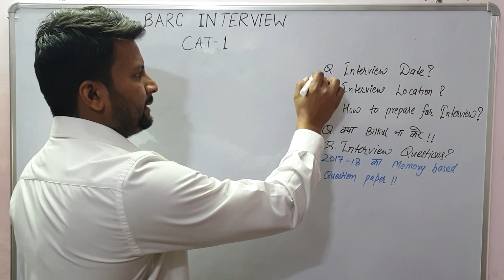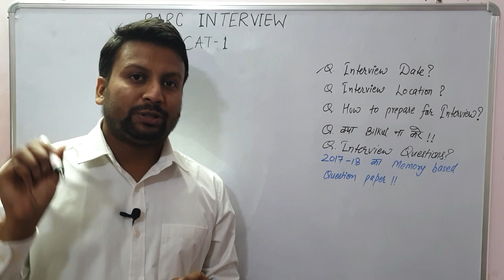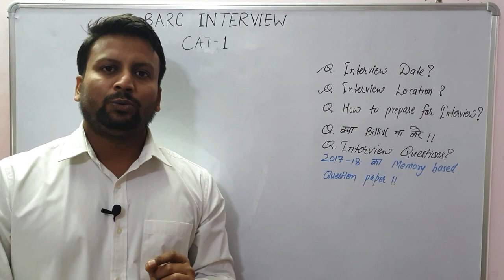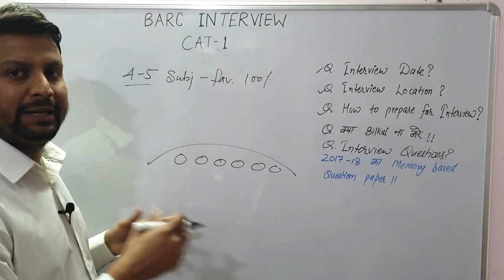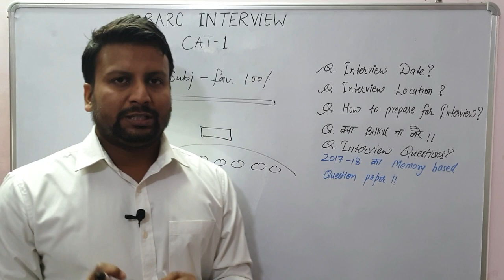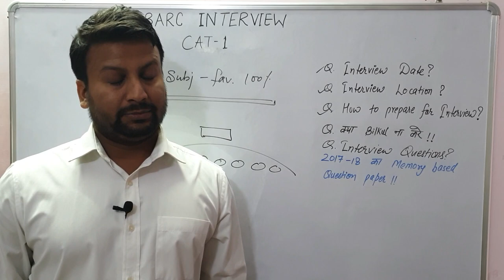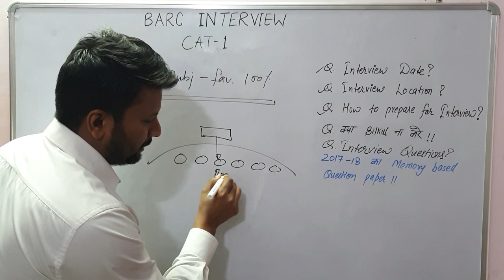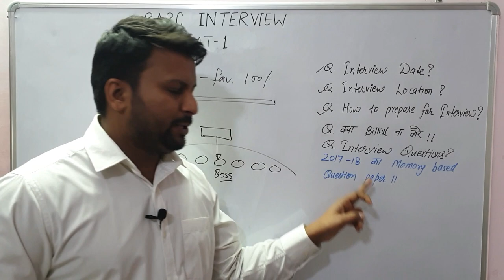BARC INTERVIEW FOR STIPENDIARY TRAINEE CAT-I MECHANICAL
Hello Friends

In this Lecture, we are going to discuss the interview pattern and how to get crack interview for Stipendiary Trainee Cat-1, Mechanical.
If you have any doubt you may ask your question in comment section, I will try to reach you with your answers soon.

Link For the Last year interview Questions:
Mechanical: